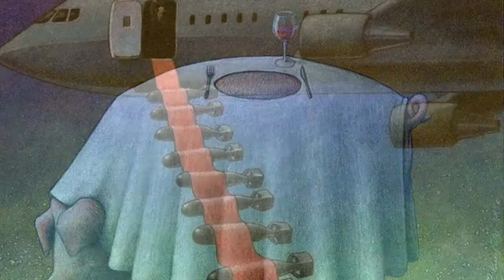AF 2018 - The ART of Pawel KUCZYNSKI